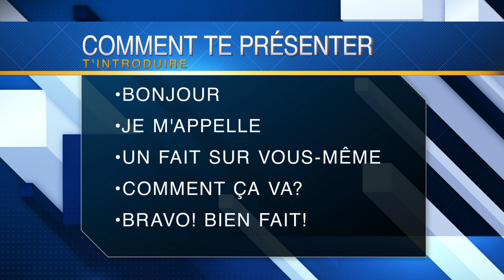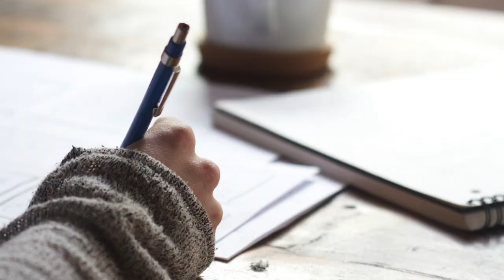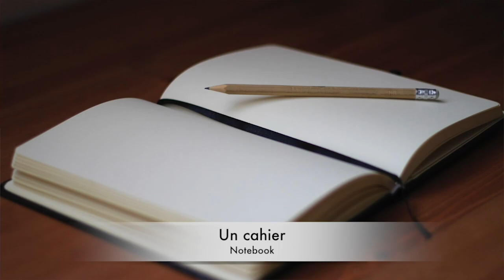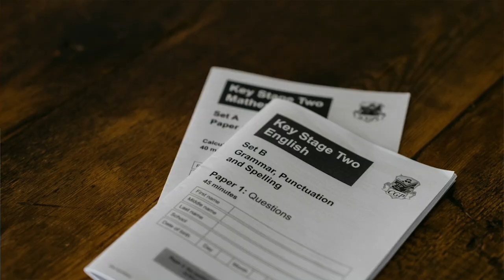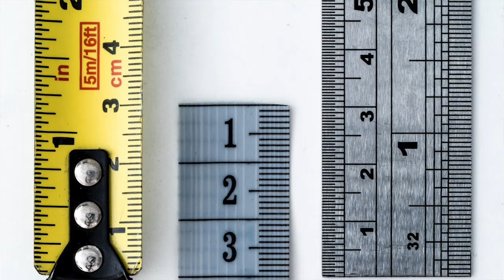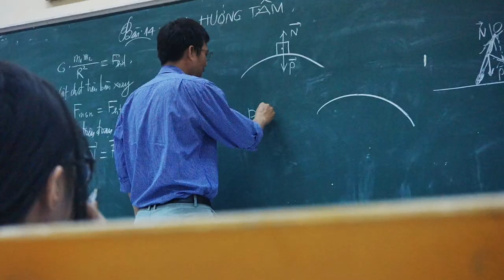French Back To School / La Rentrée / Introductions & Vocabulary /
C'est la rentrée! It's back to school! Monsieur Steve was so excited he invited a friend, Mr. Innes, from across the pond to help him! **Monsieur Steve Merch

I TRULY appreciate any support you're willing & able to provide! 😻 MEOWCI!

In this French Back To School / La Rentrée / Introductions & Vocabulary / ft. @French with Mr Innes  French for Kids and Beginners video, we learn how to introduce ourselves and start a simple conversation in French. Going back to school, either at home, at a friends house, or wherever the learning takes place, it's important to be able to communicate (especially when the other person speaks in French!). Knowing how to introduce yourself in French is the first step to having a conversation in French. The first part of the video we learn how to do just that in French!

The second part is led by the FANTASTIQUE Mr. Innes, and he'll review some really key back to school French vocabulary  words...and did I mention it's SUPER FUN??!!

00:00 Introductions
6:00 Back To School French Vocabulary

This French for beginners and kids video is perfect for anyone wanting to learn french. Although more for kids, it's great for beginner French learners of all ages!

The French vocabulary words for back to school found in this video are:

une école - School
un étudiant / une étudiante  - A student
un bureau - teacher’s desk
un cahier - notebook
une calculatrice - calculator
une carte - map
une classe/une salle de classe  - class/classroom
un classeur  - binder
un cours  - course
une craie  - chalk
un crayon   - pencil
des devoirs (m) - homework
un dictionnaire - dictionary
un examen/test  - test
une gomme - eraser
un livre -  book
un ordinateur -  computer
le papier  - paper
un pupitre  - student desk
une règle  - ruler
un sac à dos  - backpack
un stylo - pen
un tableau - chalkboard
un taille-crayon - pencil sharpener
une trousse - pencil case